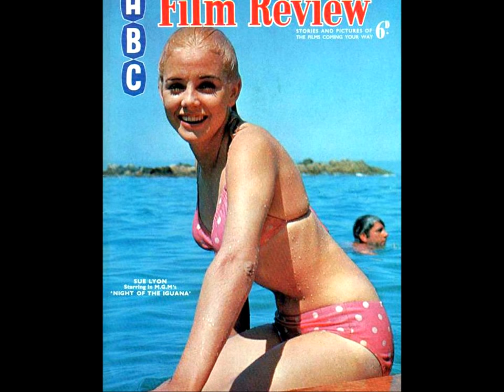Sue Lyon Tribute - Lolita Ya Ya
Yet again, this is a tribute to the beautiful actress Sue Lyon and her interpretation of Lolita''s character.

The song used is: 'Lolita Ya Ya' by Nelson Riddle.